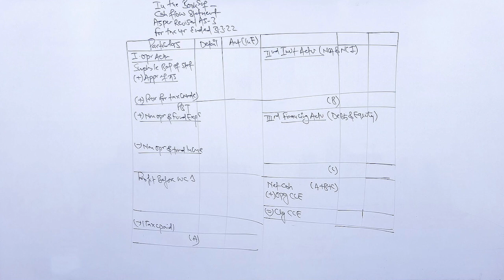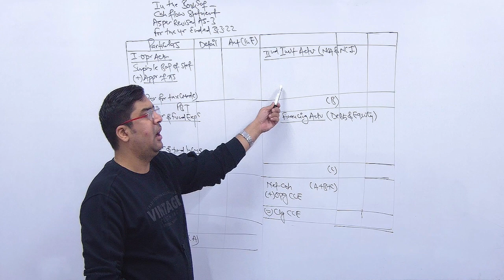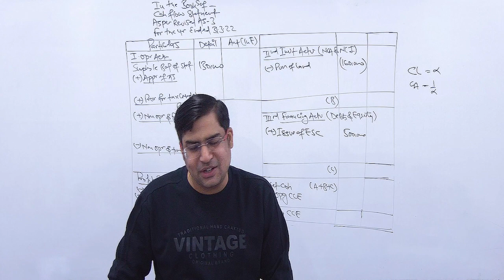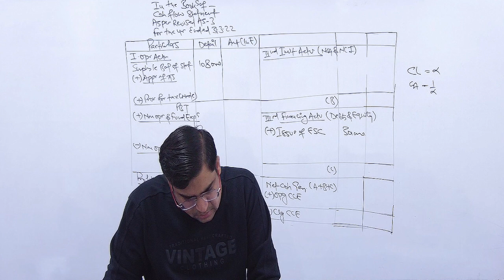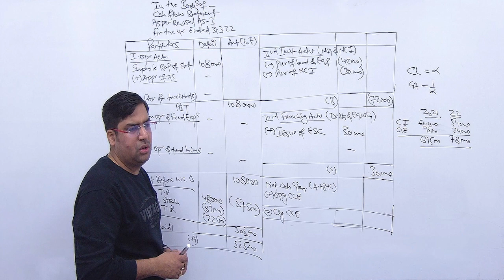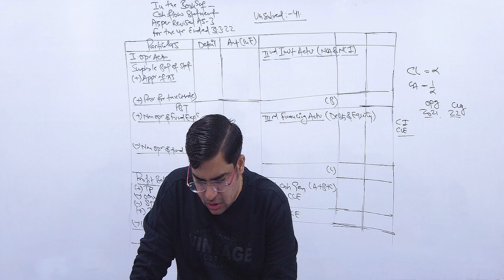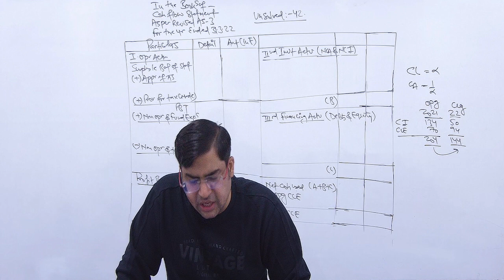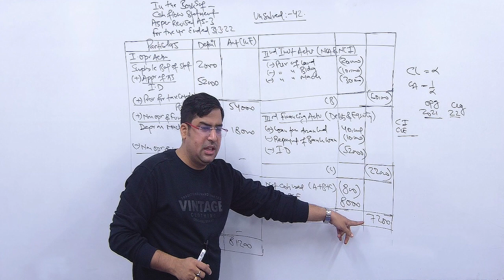L2 BASIC QUES OF CASH FLOW STATEMENT || 3RD BOOK || TS GREWAL || CLASS 12th || CA PARAS PURI